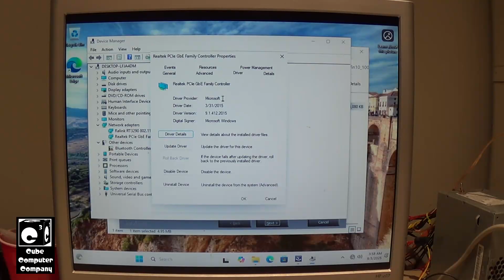Are the Windows 11 system requirements are an absolute scam?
One of the most controversial things about Windows 11 (aside from things such as Recall), is its insane system requirements. For the first time, Microsoft is setting the system requirements much higher than the minimum requirements you actually need to run Windows 11. Sure, a system meeting the requirements for Windows 11 can arguably be more secure and less susceptible to some compatibility issues... but in the majority of cases, systems not meeting requirements, especially systems which shipped with Windows 8 or Windows 10, have ran Windows 11 very well for me with no issues, whatsoever. In some cases, I may have to turn off Fast Startup, or manually update a faulty Realtek ethernet controller driver, but for the most part, Windows 11 is smooth sailing on systems much older than the stated required system. So that brings up the question... Are the "EliteClass" system requirements for Windows 11 a scam? While not truly a scam, it does seem like there was a lot of motive behind these requirements to force people to buy a new PC. These system requirements are relatively easy to bypass, and if these requirements were really what you needed in order to have a decent experience with Windows 11 on your system, than the installer would not boot up, period. As of September 2025, the following system requirements are the hard requirements needed to run Windows 11 24H2.

Second generation Intel Core or AMD FX Bulldozer CPU, or A/E series APU
4GB RAM (preferably 8GB+)
64GB disk drive (preferably 256GB+ solid state drive)
GPU compatible with Windows 8 or newer
Classic BIOS (UEFI with Secure Boot preferred)

Microsoft could close the loopholes to bypass the system requirements for Windows 11 in a future release, however running Windows 11 24H2 would be better than running unsupported on Windows 10 in my opinion.